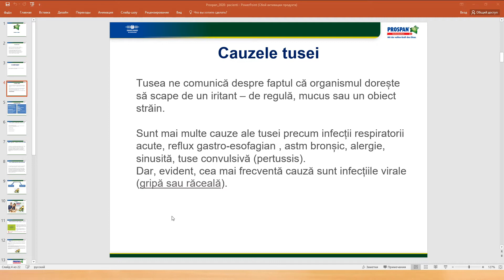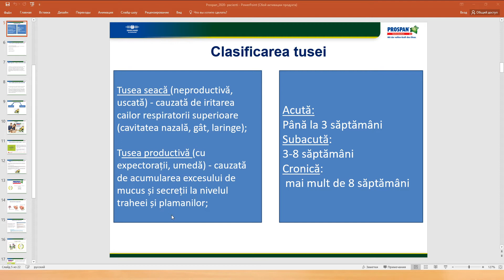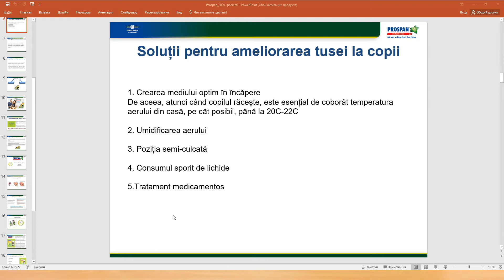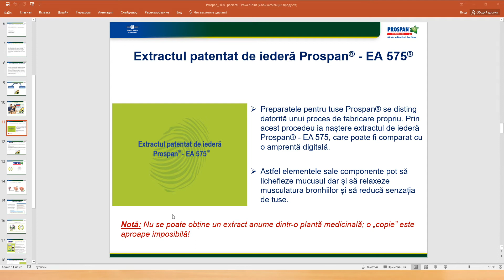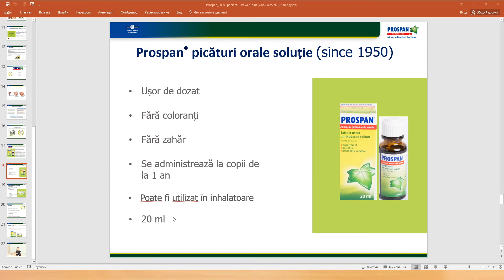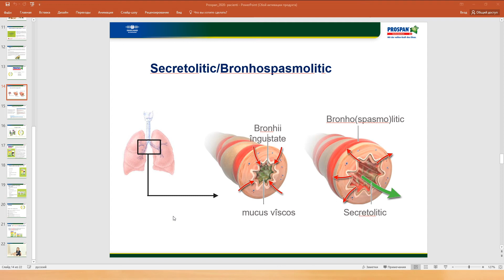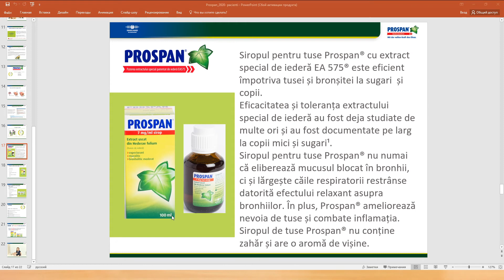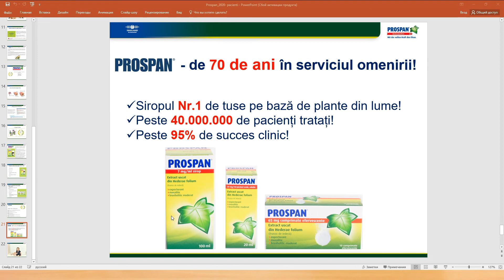Soluții pentru calmarea tusei la copii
Discutăm cu medicul neonatolog, Olesea Mihăilă!